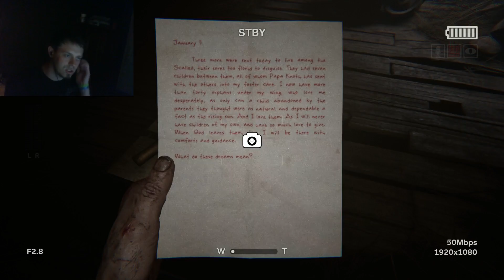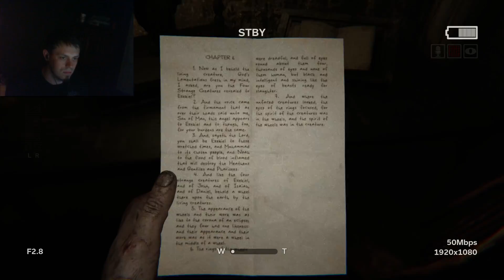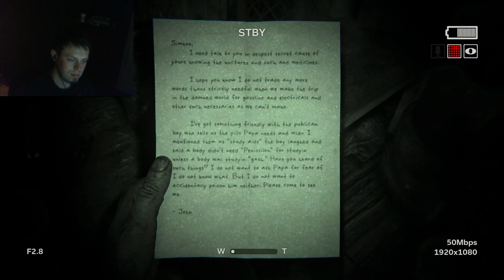Outlast 2 Gameplay Walkthrough Part 2 - ELEVATOR ESCAPE! (Xbox One 1080p 60fps)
Outlast 2 Gameplay Walkthrough Part 2  ELEVATOR ESCAPE
Xbox One 1080p 60fps! I hope you all enjoy!